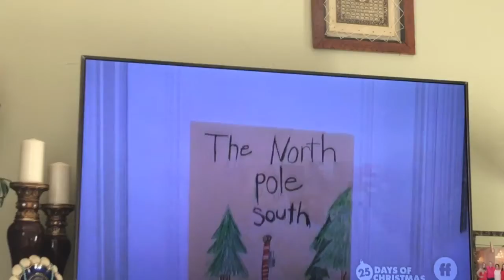The Santa clause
1994 children comedy  The Santa Clause December 24,2019